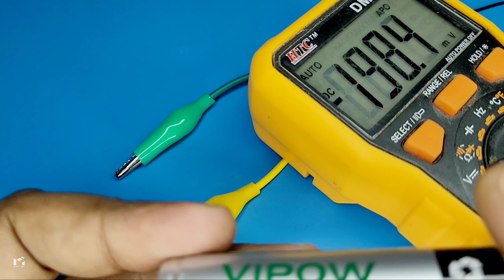How to Make Simple Multimeter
make idea